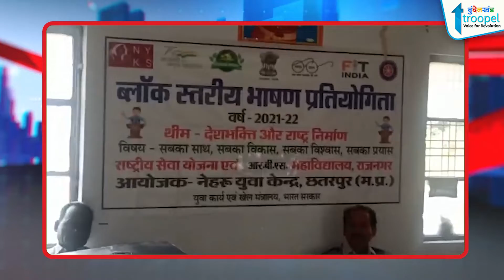आरबीएस कॉलेज में आयोजित हुई ब्लॉक स्तरीय भाषण प्रतियोगिता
राजा बलवंत सिंह महाविद्यालय राजनगर में नेहरू युवा केंद्र के द्वारा ब्लॉक स्तरीय भाषण प्रतियोगिता 2021-22 का आयोजन किया गया जिसमें राजनगर ब्लॉक अंतर्गत                       नेहरू युवा केंद्र के द्वारा आयोजित राष्ट्रीय स्तर की इस प्रतियोगिता जो कि देश भक्ति और राष्ट्र सेवा पर आधारित थी  इसका प्रथम चरण जो कि ब्लॉक स्तरीय भाषण प्रतियोगिता के तहत आयोजन हुआ इसके विजेता प्रतिभागी जिला स्तरीय, तत्पश्चात संभाग स्तरीय, राज्य स्तरीय प्रतियोगिता के बाद राष्ट्रीय स्तर की प्रतियोगिता का आयोजन होगा जिसमें नेहरू युवा केंद्र के द्वारा नगद इनामी राशि भी प्रदान की जाएगी । bundelkhand,
bundelkhand samachar,
bundelkhandi,
bundelkhandi language,
jhansi news,